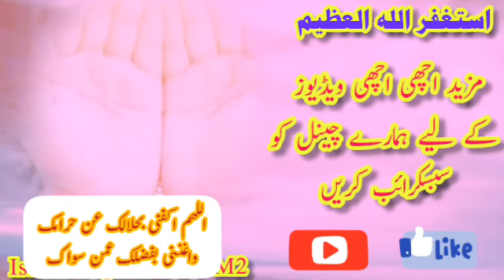Caroor ka qaraz, Hakeem Tariq mehmood ubqari wazifa#ubqari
Caroor ka qaraz, Hakeem Tariq mehmood ubqari wazifa#ubqari#ubqari